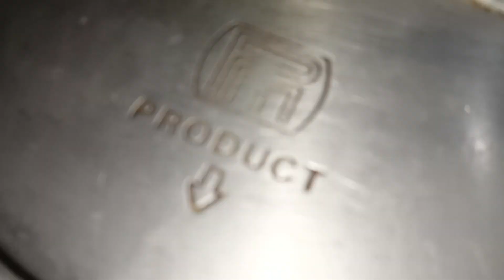Yakhni Pulao Recipe। यखनी पुलाओ बनाने का तरीका। Tunni ki rasoi l